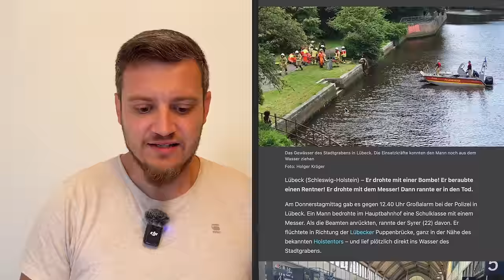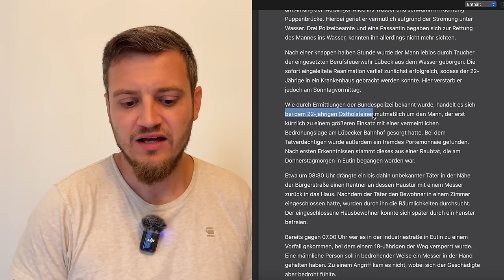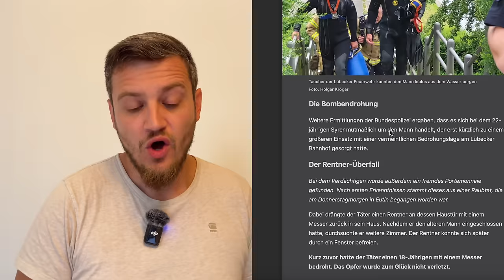Täterherkunft wieder verschwiegen! Polizeibekannter Syrer ertrinkt auf der Flucht vor der Polizei!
Lübeck – Er drohte mit einer Bombe! Er beraubte einen Rentner! Er drohte mit dem Messer! Dann rannte er in den Tod.